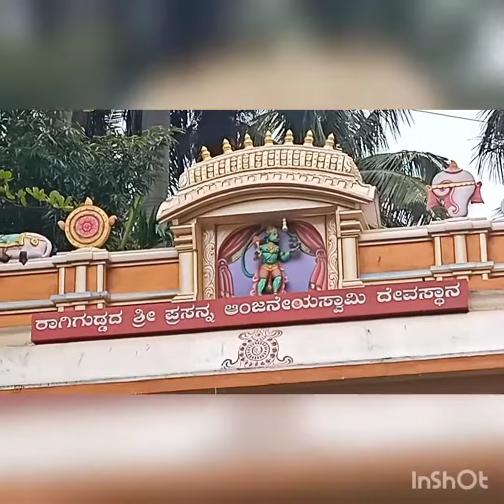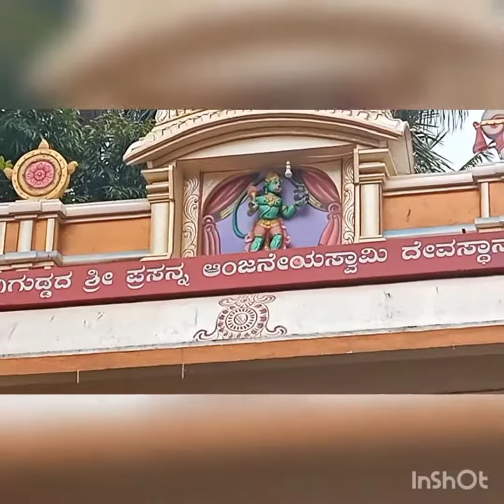ragigudda Anjaneya Swamy Temple. Bangalore. Jayanagar .